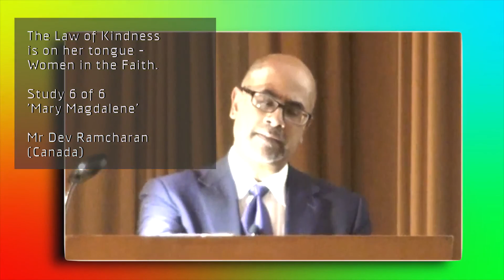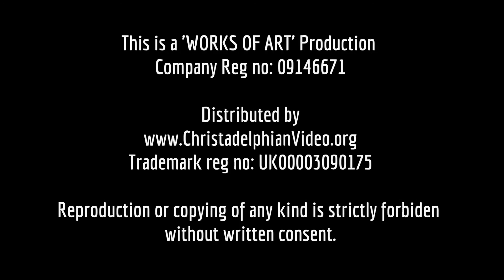Women of Faith in the Bible pt 6: The Law of Kindness is on her Tongue 'Mary Magdalene'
Christadelphianvideo Bibletruthandprophecy christadelphianstalk Christadelphians Christadelphian Women of Faith in the Bible pt 6: The Law of Kindness is on her Tongue 'Mary Magdalene'
Dev Ramcharan (Canada)
Adults - The Law of Kindness is on her Tongue - Women in the Faith
A 6 part series based around faithful women found in scripture.

This series was given in July 2015